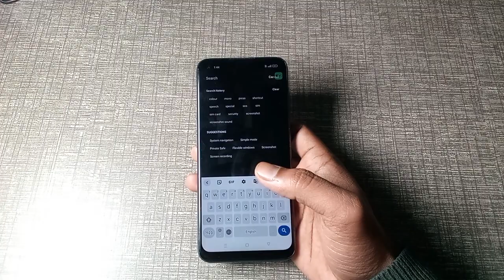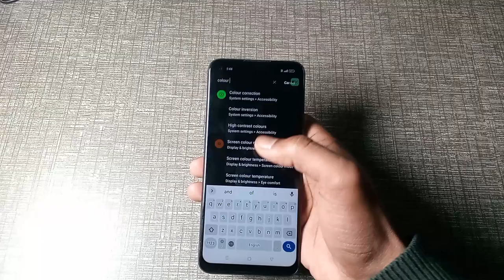How to solve colour inversion problem in oppo reno8 5g, oppo reno8 5g colour inversion settings